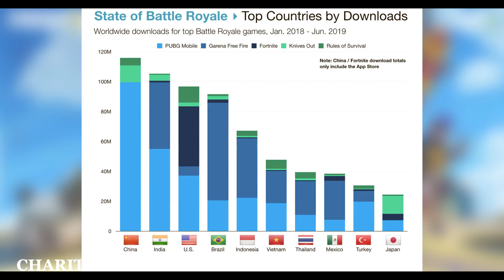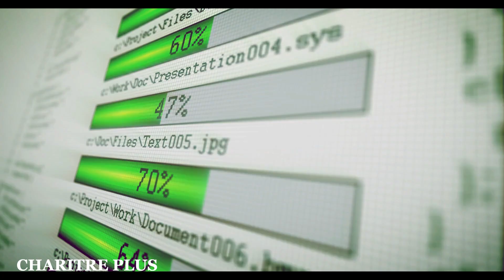ಜನ ಹುಚ್ಚೆದ್ದು ಆಡುವ FREE FIRE ಗೇಮ್ ಹಿಂದಿನ ಅಸಲಿ ಸತ್ಯಗಳು | Facts about Free Fire Game | Charitre